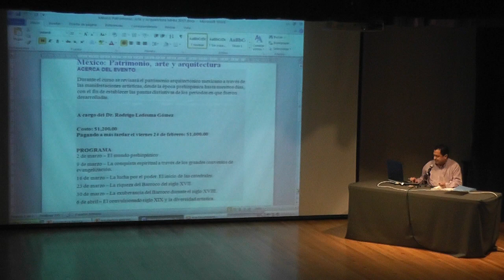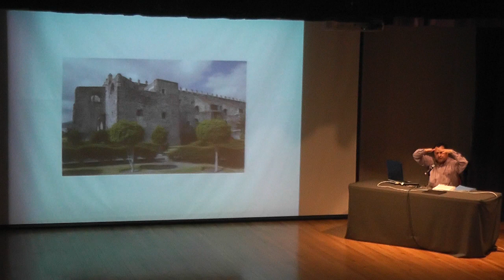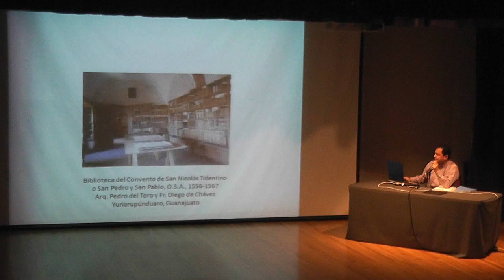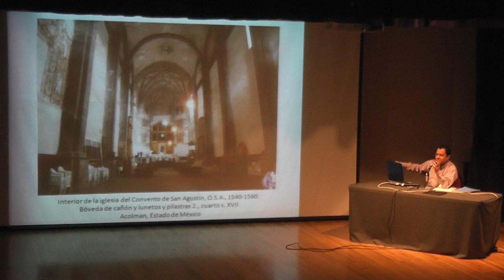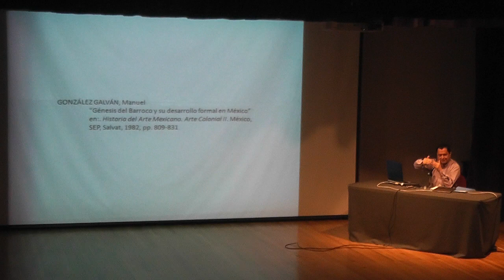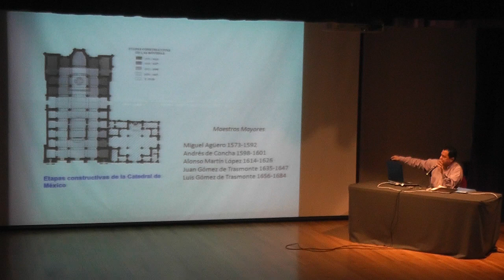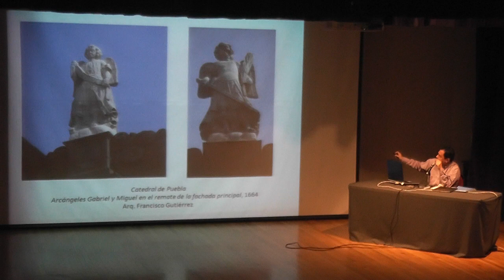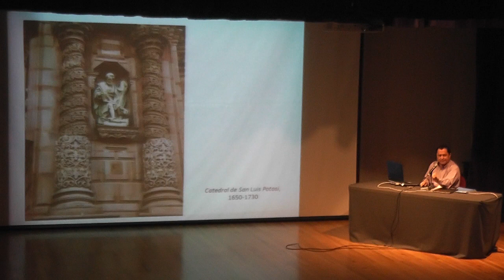México: Patrimonio, Arte y Arquitectura. La exuberancia del Barroco durante el siglo XVIII.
Durante el curso se revisará el patrimonio arquitectónico mexicano a través de las manifestaciones artísticas, desde la época prehispánica hasta nuestros días, con el fin de establecer las pautas distintivas de los periodos en que fueron desarrolladas.

 A cargo del Dr. Rodrigo Ledesma